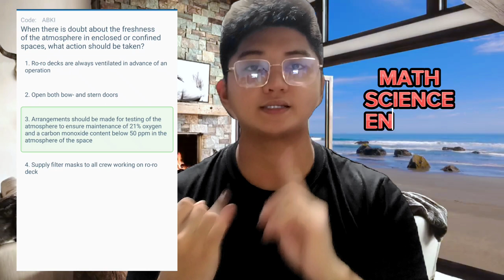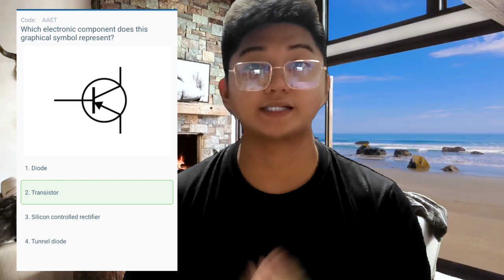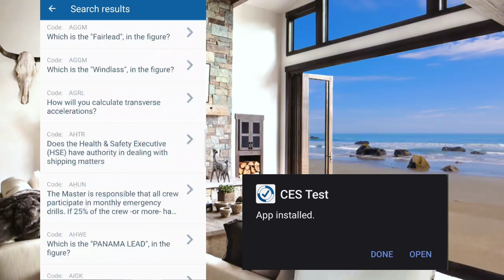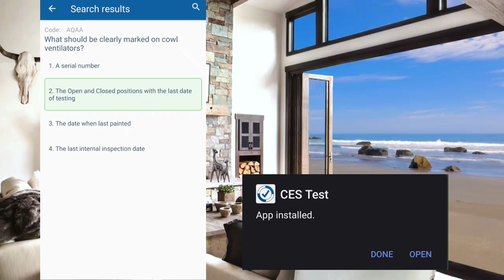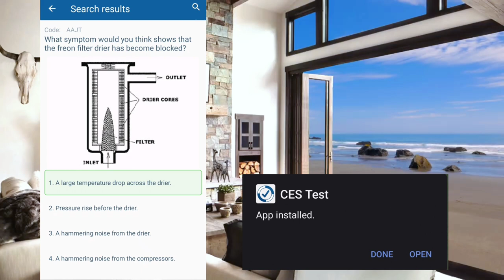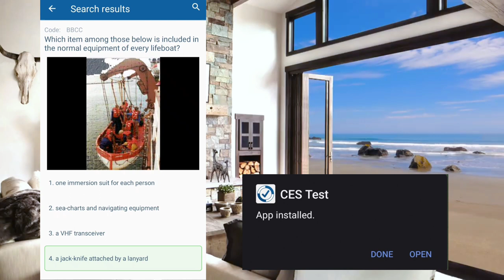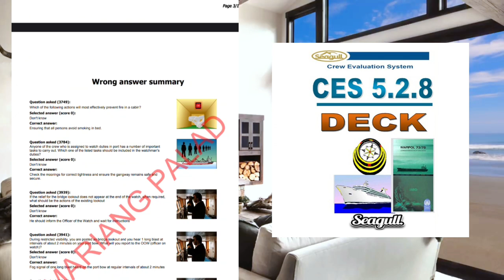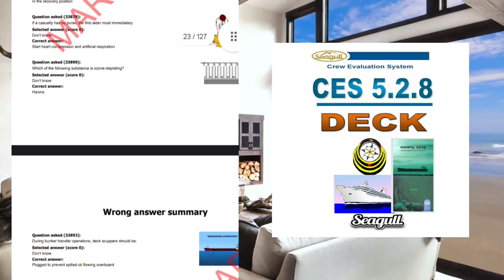CES FILE REVIEWER APPLICATION 2023 || PDF EXPORTED, APK, TEMPLATE with image identifier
Hello kabaro! This form of CES is what you use to review and join the prominent company, and I'm going to share it with you in this video. This CES TEST is a web-based assessment tool used to determine the precise training requirements for the STCW knowledge categories. It is intended to assess the background knowledge of seafarers. In order to choose applicants based on their skill set and expertise, CES identifies the candidates' strengths and limitations.